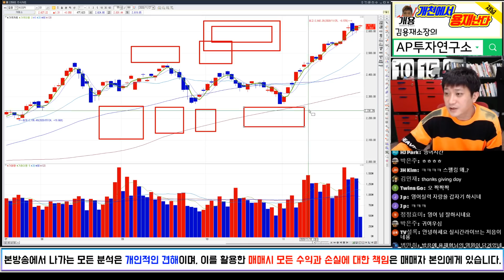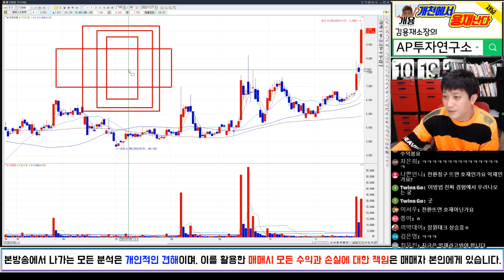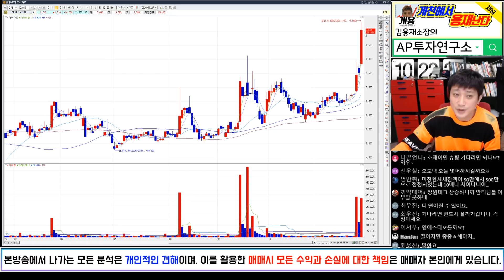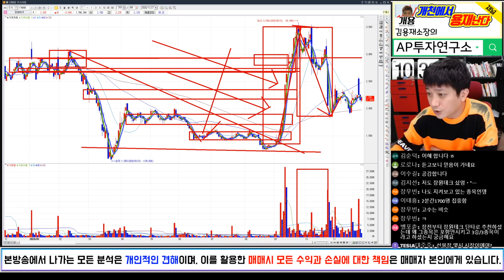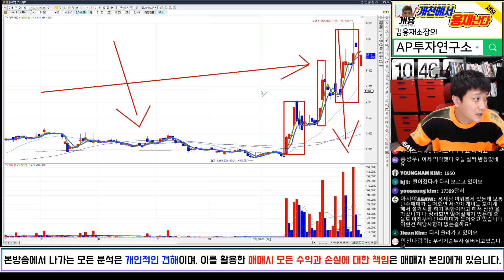뛰는 세력 위에 나는 용재 있다 [개천에서 용재난다]